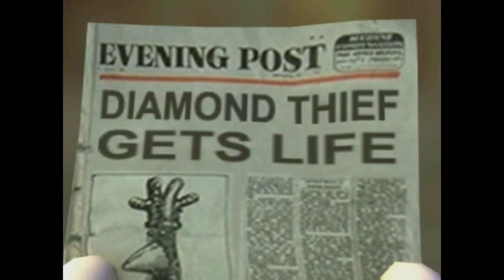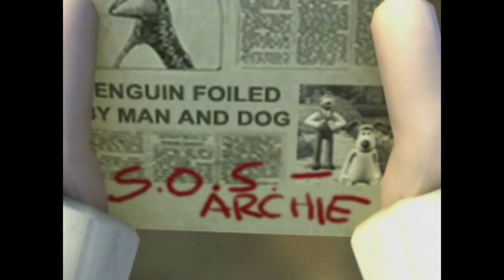Let's Play Wallace & Gromit in Project Zoo: Part 1 - Jungle House [1/3]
Wallace & Gromit in Project Zoo [PC]: Jungle House [1/3]

Part 1 of my Let's play of Wallace & Gromit in Project Zoo for the PC! In this part I complete some of Jungle House.

Wallace & Gromit in Project Zoo is the first video game featuring Aardman Animations' popular characters Wallace & Gromit. The game was developed by Frontier Developments for the PlayStation 2, Xbox, GameCube and Microsoft Windows. The game also features the voice of Wallace, Peter Sallis.

The story sees the duo take on Feathers McGraw, the penguin villain from The Wrong Trousers, once more. Feathers has escaped from the penguin enclosure at West Wallaby Zoo, and taken over the entire zoo, kidnapping young animals and forcing their parents to work for him, helping him towards his ultimate goal - turning the zoo into a diamond mine.